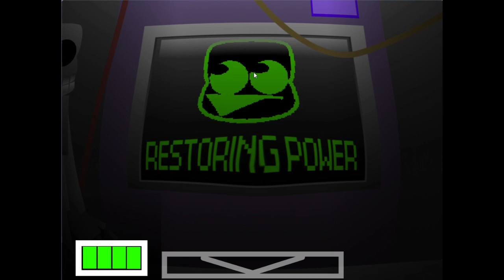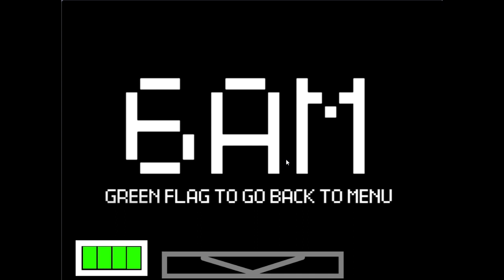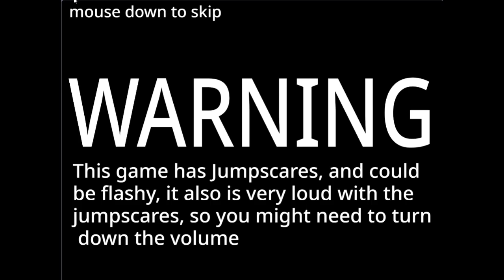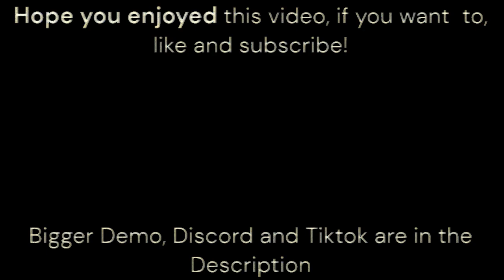Ten Nights at Scratch [BIGGER DEMO] Full Playthrough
0:00 Intro
0:29 Night 1
6:59 Pause this
7:00 Night 2
13:20 Night 3
19:40 Night 4
26:06 Night 5
 32:55 5/20 Night
39:07 Extras & Jumpscare
39:55 Outro and. What? I don't remember putting that in.